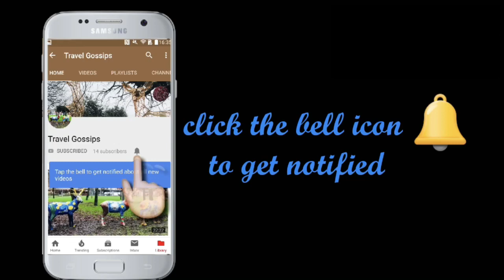Bruges,Belgium 2019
Belgium sits at the crossroads of Western Europe. Its capital, Brussels is known for its cuisine as well as its historical and architectural landmarks. It is a fascinating place with stunning architecture and fascinating history packed into every street and alleyway.Spending just a couple of days in the city will allow you to see all of the major and most popular sights
-Grand Place(Grote Markt)
-Galeries Royales Saint-Hubert
-Manneken Pis
-Cathédrale des Saints Michel et Gudule
-Atomium
Brussels is safe and people are cultured so walking around is a pleasure.
We arrived in Brussels and spent a couple of days.We did our own walking tour by looking on google maps and creating an easy to walk route, making sure to check out all the hot spots.  We covered the main attractions and places to see in Brussels,Bruges. If you plan to go to Brussels, Belgium there is much more to sightseeing in Brussels than what you saw in this video.You can visit a lot of places and things  to do in one day in Brussels as most of the places are concentrated in the city center.For sure, travelers won’t lack for things to do and see.
Bruges is a romantic city with cobblestone streets and horse drawn carriages on every corner. I'd definitely recommend a boat ride if you're visiting Bruges - it's relaxing and offers a unique perspective.
Belgium is best known for its chocolate ,waffles and beer.Foodies will enjoy sampling the city’s gastronomic delights.

Happy TRAVELLING !!!